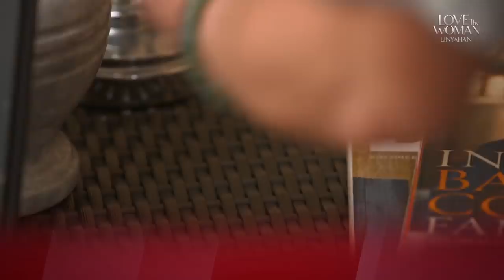Love Thy Woman Linyahan | Episode 33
Love Thy Woman's best quotable lines in Episode 33:
Lucy (Eula Valdez): "Lahat naman kayang-kaya mo kasi ang galing-galing mo!"